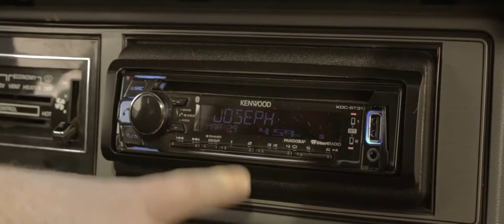Small Boots | 2018 Short Film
A young hitchhiker tries to find her way back into town

Starring: Anya Johnson & Drew Walker
Directed by: Jordan Arnette
Written by: Tyler Parker
Shot by: Tad Petts